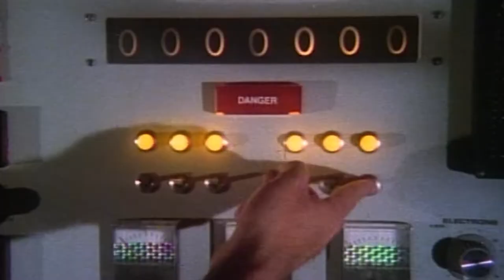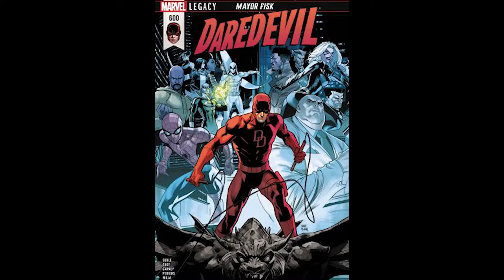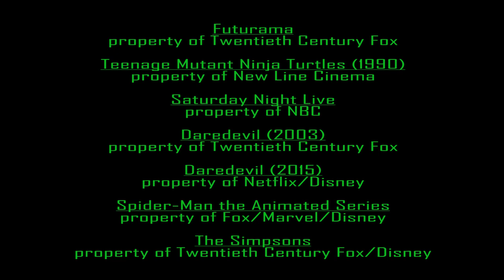The Trial of the Incredible Hulk - Anthonix Maximus Reviews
'Anthonix Maximus Reviews' is back this season as he takes a look at the Bill Bixby/Lou Ferrigno Hulk duo. In this Marvel monster caper, The Incredible Hulk needs a lawyer, Matt Murdock, who is a real Deredevil. Will they be enough to stop the TV-watching Kingpin? Will Anthonix care? Find out here!